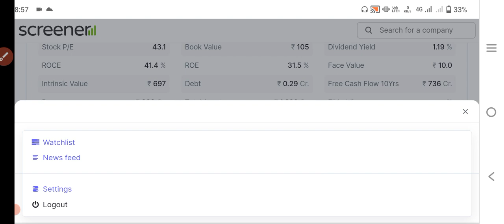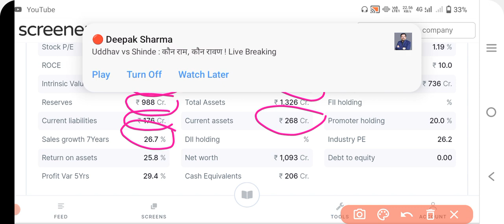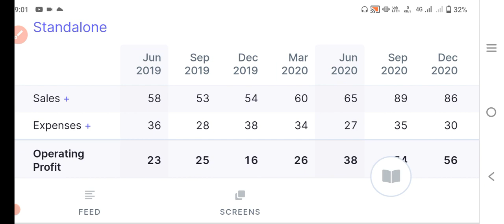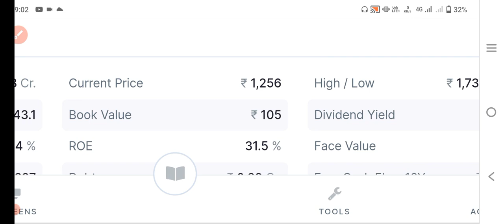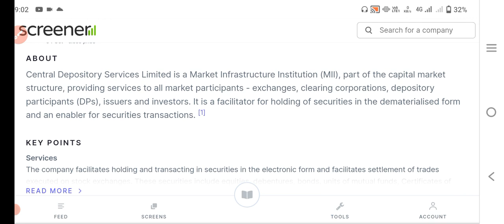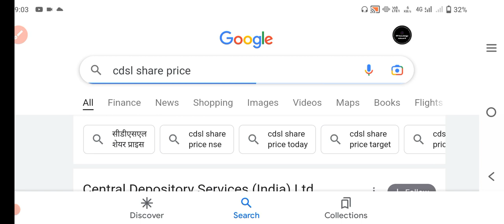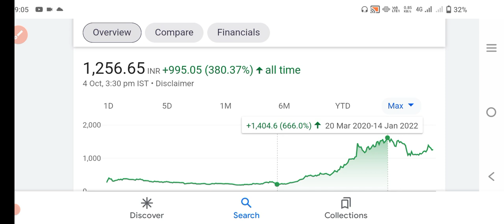share प्राइस 10000/- होगा|पूरे मार्केट में monopoly company|अकेला ही करोड़पति बनाएगा|cdsl share